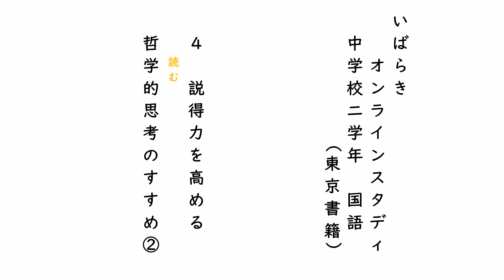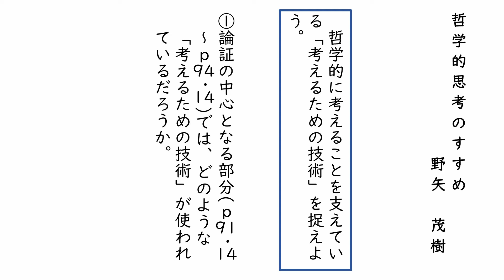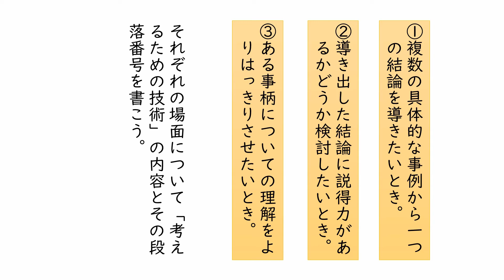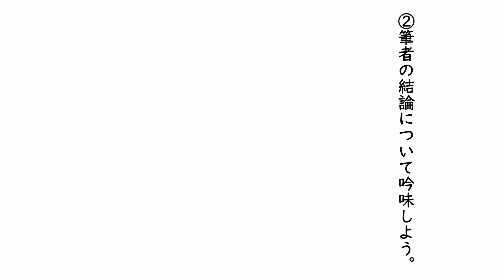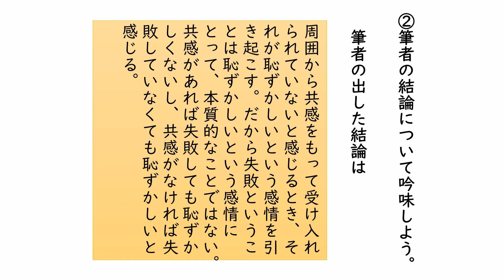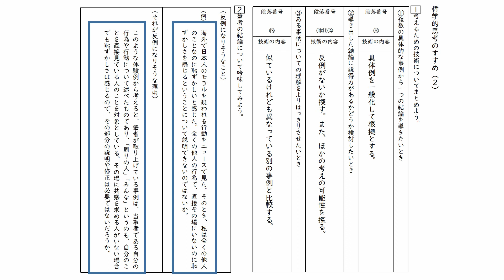中２国語（東京書籍）説得力を高める②